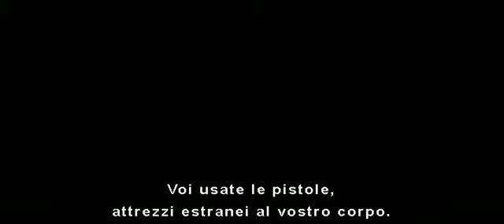DensTV | CinemaBOX | Ip Man : The Final Fight